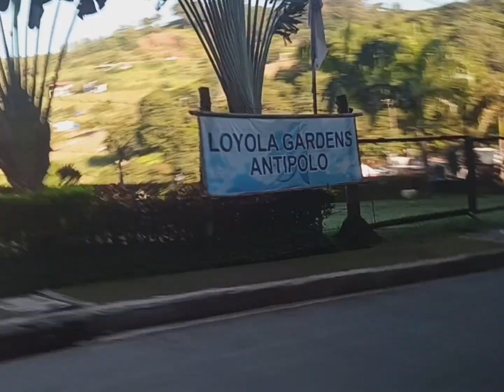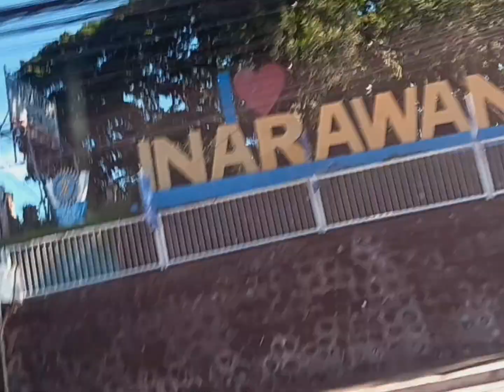Family Time off to Heaven's Gate 2 visit Tatay MARGIE TV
Hello guys shaw my vacation visited my father memorial